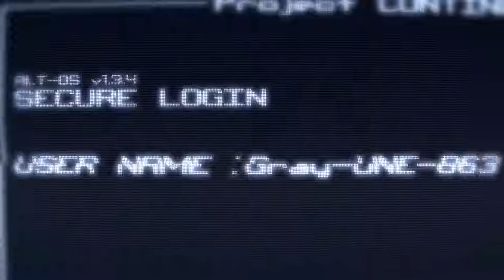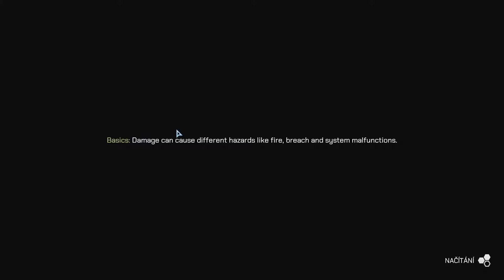HELLION update 0.3 - Creativ - ukázka itemů (1080p60) cz/sk